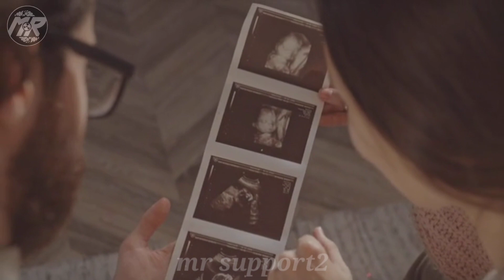औरत ने सांप को जन्म दिया, snake in stomach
cover topics
एक औरत ने दिया सांप को जन्म,
औरत ने दिया 5 किलो सांप का जन्म,
एक महिला ने दिया सांप को जन्म,
जब एक रानी ने दिया सांप को जन्म,
बकरी ने दिया इंसान जैसे बच्चे को जन्म,
सांप को जन्म देने वाली मा,
बकरी ने इंसानी बच्चे को दिया जन्म,
महिला ने एक साथ 10 बच्चों को दिया जन्म,
भदोही में मुस्लिम महिला ने कोबरा सांप को दिया जन्म बड़ा खुलासा,
औरत ने सांप को जन्म दिया वोह नहीं बल्कि देखो यह वीडियो molana tahseen jilani,
एक सांप ने कुछ इस प्रकार भोगा अपने पिछले जन्म का पाप,
सांप ने डसा
मुस्लिम लड़की ने सांप को जन्म दिया
OMG : गर्भवती महिला ने बच्चे की जगह दि सांप को जन्म
महिला ने दिया सांप को जन्म सोशल मीडिया पर वायरल खबर महिला के पेट में साप होने का LIVE VIDEO देखें
कैसे महिला ने दिया सांप को जन्म